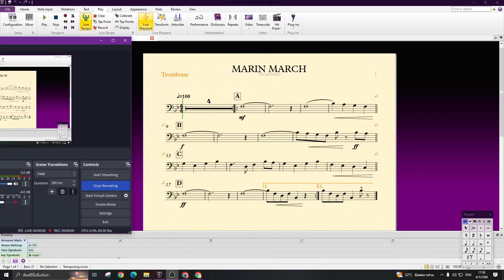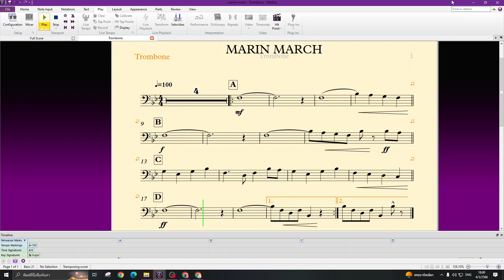ทรอมโบน (Trombone) Marine march